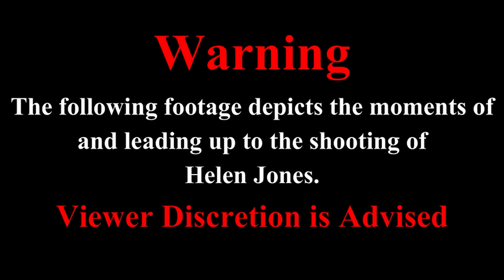Bodycam of Helen Jones shooting (Viewer Discretion Advised)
In this episode Lockoutmen Park And Politic About the body cam of the Helen Jones incident.

Phoenix police video shows officers fatally shooting woman they say aimed gun at them

If you enjoyed this video, please...